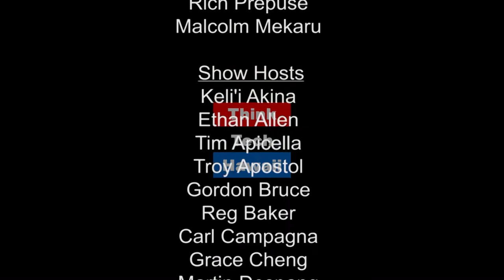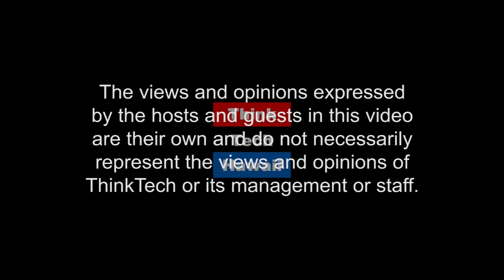Native Futures with Charles Valoroso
Charles Valoroso returns to Honolulu for CONTACT 3017 Hawai'i in a thousand years - An exhibition of artwork that investigates possible and improbable futures in the Islands. CONTACT is an annual juried exhibition of contemporary art exploring the notion of contact as it relates to the Hawaiian Islands, its people and their experiences.

Kaui Lucas and Charles discuss the contemporary art scene in Honolulu and the Bay Area. What are his constellations for navigating turbulence in contemporary visual arts? What is the artist's role now?